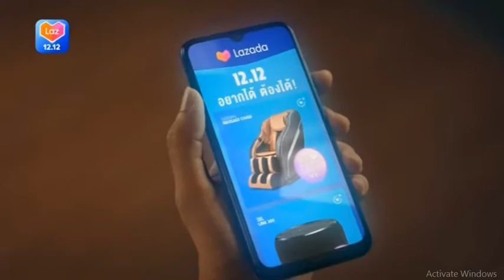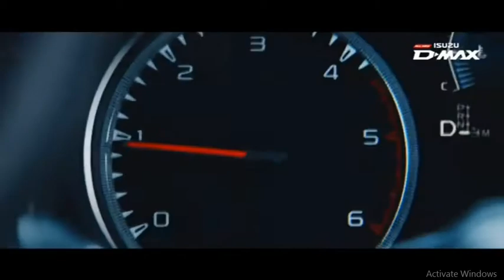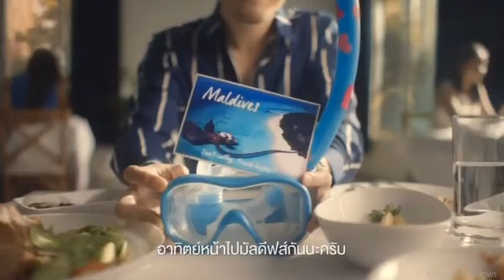โฆษณาไทย 2562 - 186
โฆษณาคั่น ทางช่อง TRUE4U ในปีพ.ศ. 2562